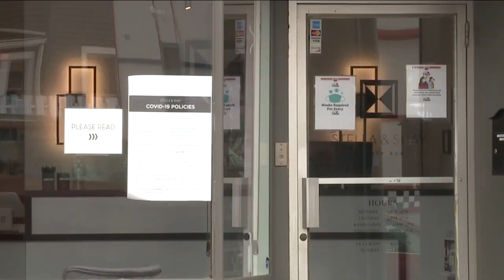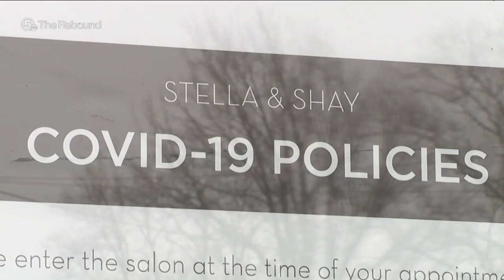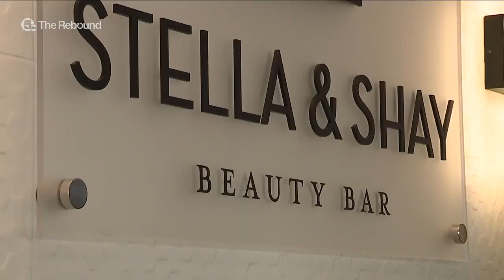Stella and Shay Beauty Bar rises above pandemic challenges, opens new location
Stella and Shay Beauty Bar rises above pandemic challenges